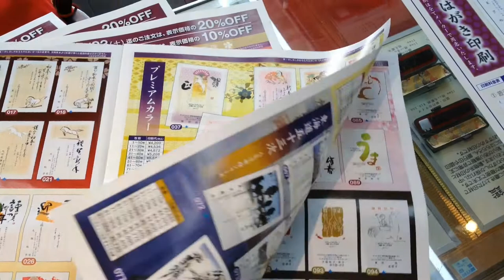鳥取県 八頭郡 智頭町 周辺で年賀状印刷・喪中はがき印刷をお探しなら!!